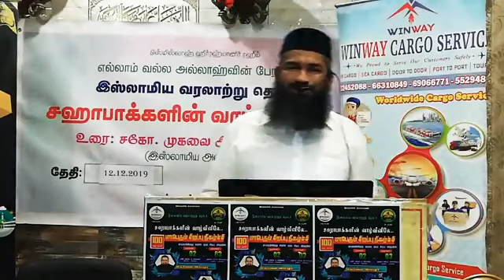மதீனத்து மண்ணில் நபிகளார் தங்கிய முதல் இல்லம்.